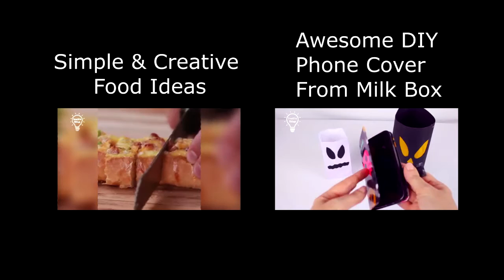Easy Way Making Beautiful Nail Art